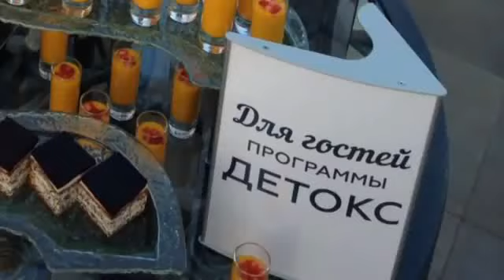Екатерина Стриженова стремительно худеет по особой методике